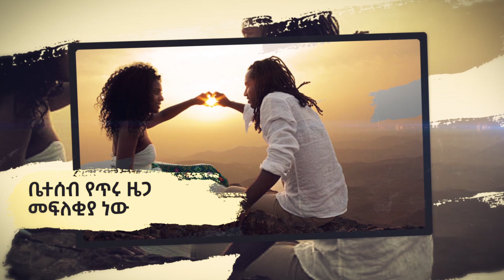እጮኝነት ውድቀትን ተከትሎ የመጣ ነው? (የግንኙነት ደረጃዎች)ፓስተር ቴድሮስ አዲስ ||ክፍል 5 Relationship Advice